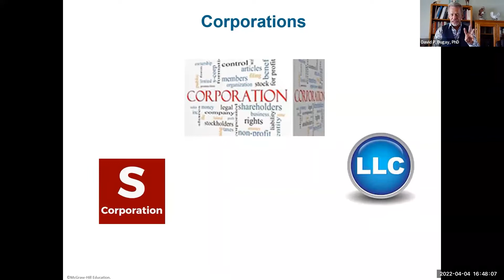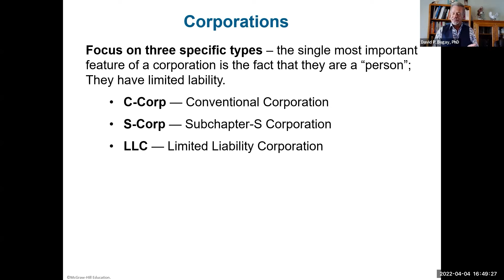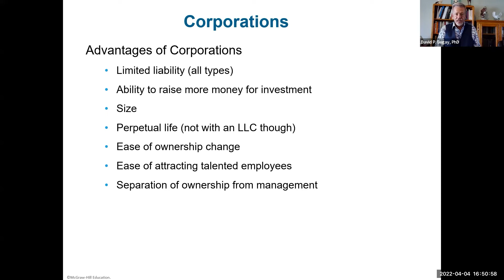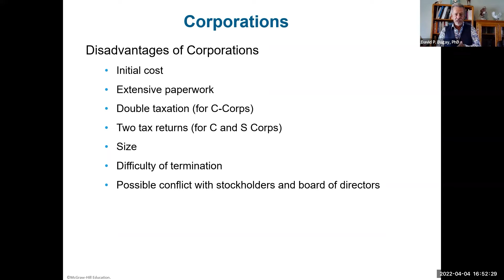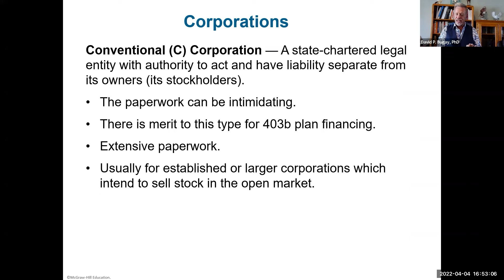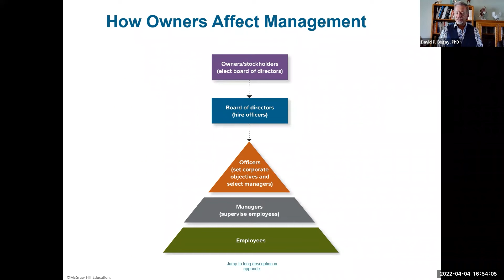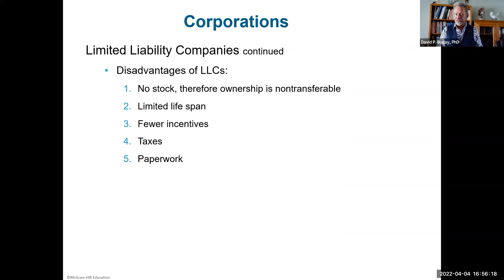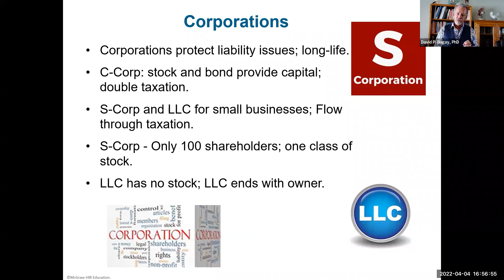Corporations: Business Models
A solid foundation to a business structure as it is being created can eliminate stresses and difficulties later. Using one of the three corporate structures available to the business owner can alleviate liability issues for the business founder.